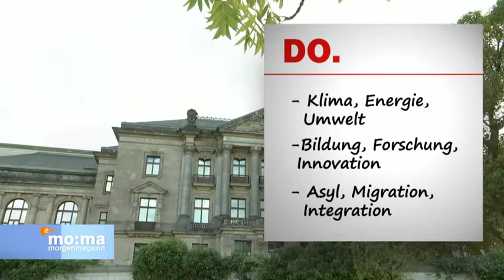Nachrichten * Politik * Deutschland * Jamaika Koalition Woche der Reizthemen